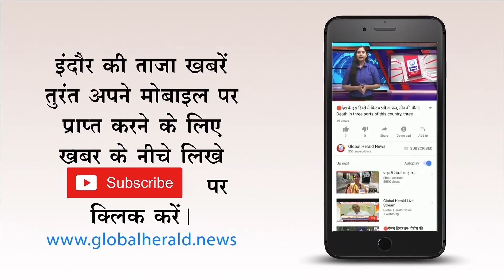🔴CM ने शहर को दी 2 सौ करोड़ की सौगात || CM gives Rs 200 crore loan to the city